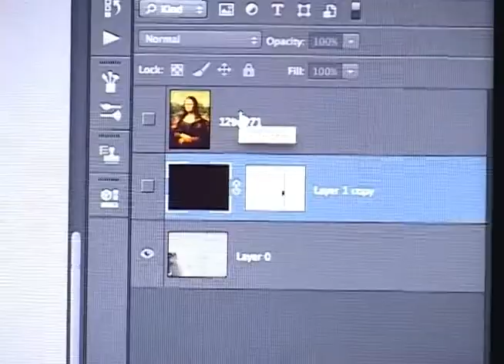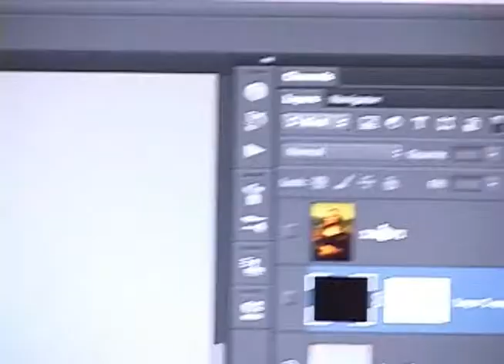Mapping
Con el avance de la tecnología en el mundo, cada vez son más las formas que existen de hacer arte en el mundo. Y una de ellas es el mapping, que consiste en hacer proyecciones que interactúen con entornos tridimensionales.

Nosotros, visitamos a alguien que ha hecho estas proyecciones, que trabaja muy bien esta técnica, para que nos explicara cómo se hacía y dónde se podría hacer. Veamos.